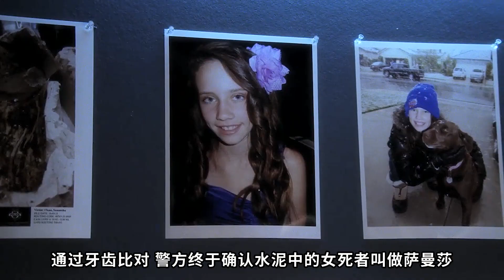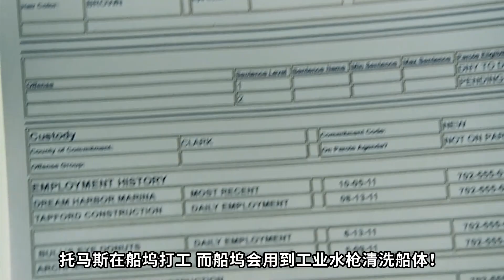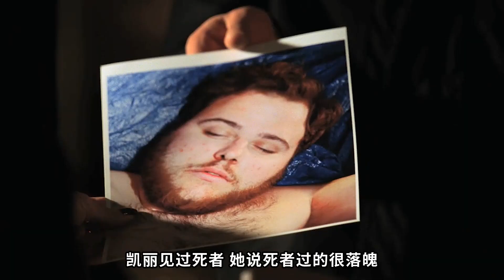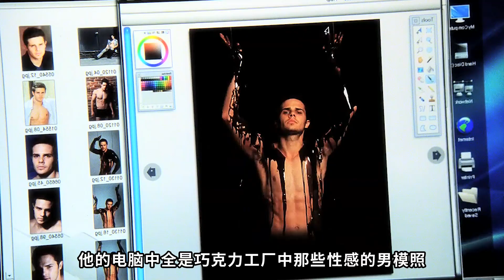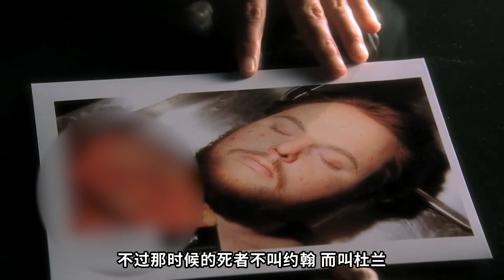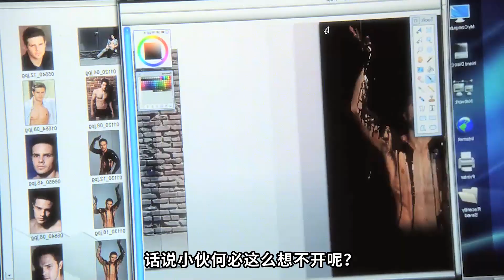水泥塊滲出惡臭液體，高端藝術品竟暗藏恐怖玄機《C.S.I.--Crime Scene Investigation 》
仔細看，這是一件用水泥塊和垃圾拼湊起來的藝術品！懸掛的水泥塊正往下滴落不明的粘稠物，尼克聞了聞！這該死的味道真上頭！作為專業的鑑證人員，尼克第一時間意識到，這是屍液！他慌忙封鎖現場，脫了衣服進行取證工作!屍液還在不斷滴落！這意味著，這塊體積不大的水泥塊里可能藏著屍體！